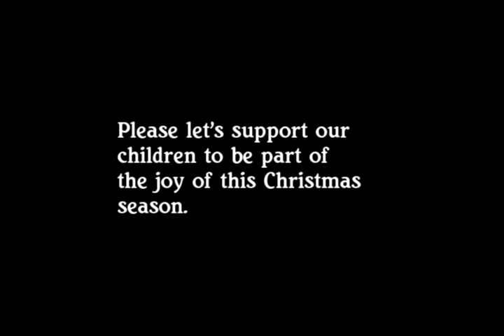Christmas 2021 Excitement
Preparations for 2021 Christmas Party